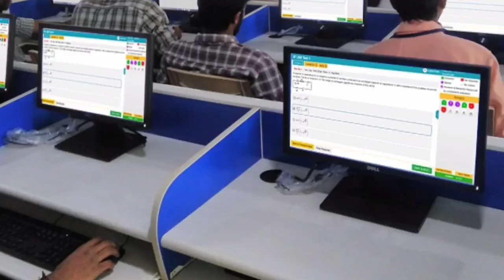SSLC/PLUS ONE/PLUS TWO - ഓൺലൈൻ പരീക്ഷ ഇല്ല. പുതിയ ഡേറ്റ് ഏകദേശ ധാരണയായി.